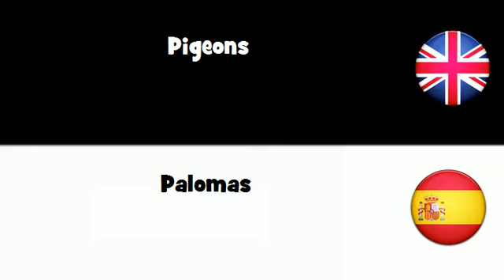APRENDER INGLÉS = Palomas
frenchwithvincent APRENDER INGLÉS = Palomas